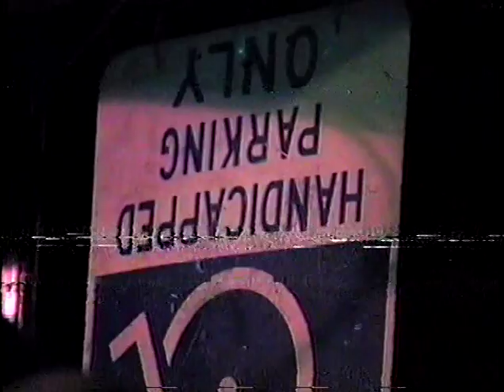Concussion Ensemble 10-27-1991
playback issues due to damaged tape,